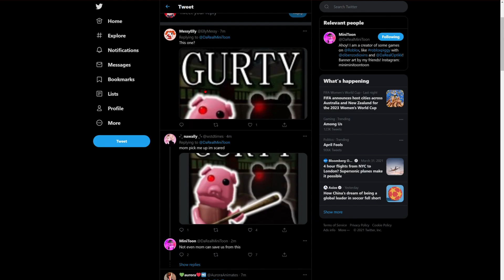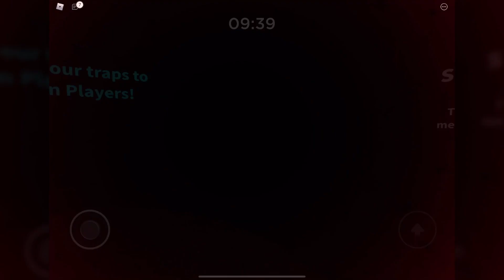Piggy Had a Secret April Fools Update and Its weird...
So Piggy is now Officially Gurt!! He looks Beautiful 🐷